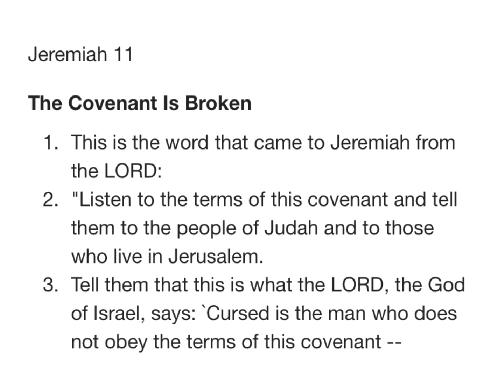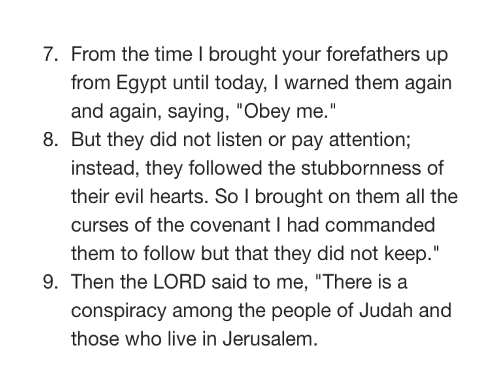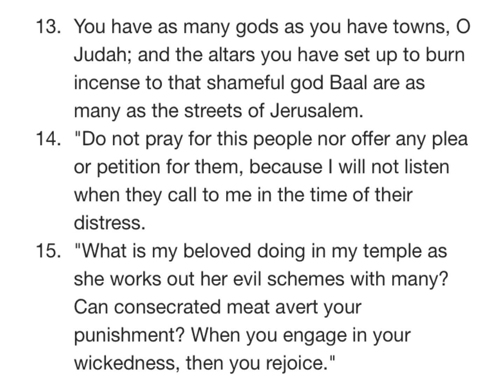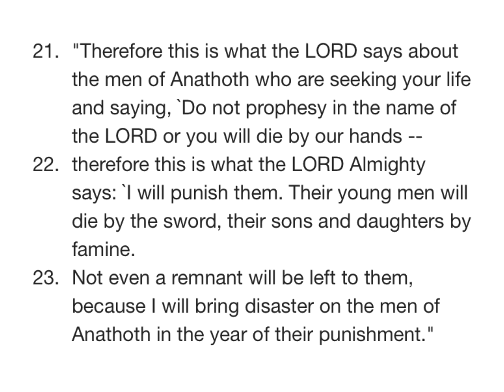JEREMIAH 11 NIV AUDIO BIBLE(with text)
Chapter

[0:00] Chapter 11
[0:03] The Covenant Is Broken